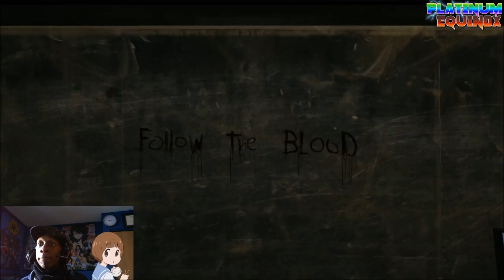DoN't DROP ThE FU#%ING SoAp!! OUTLAST 1 [#2] Horror Playthrough 2018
The game i never ended up beating. Let's see if i can actually beat it this year! These two guys are PERSISTENT! AND SECURITY IN THIS GAME IS FAR FROM LAX, This is MURDER! If you guys enjoyed this gameplay then strap in because there are more RANDOM horror games on the way!!! Games such as Resident Evil, Emily Wants to Play, Home Sweet Home & Much more! Always!!!)

PART # 3 COMING SOOOOOON!